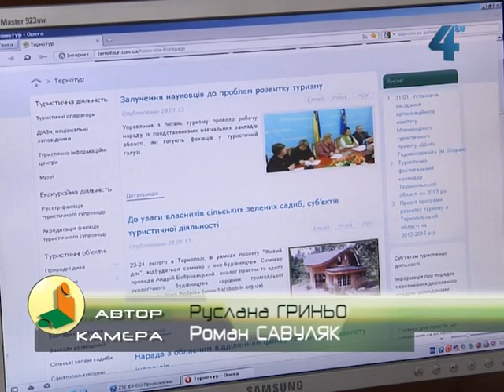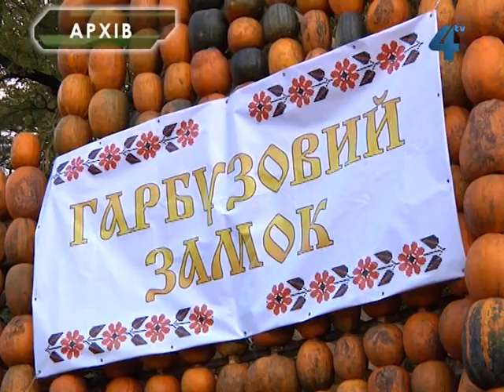Фестивалі на Тернопільщині у 2013 році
На Тернопільщині цього року проводитимуть більше фестивалей на територіях середньовічних замків та фортець. Більшість цих споруд знаходяться в занедбаному стані, а деякі навіть не охороняються. Аби запобігти руйнуванню замків та фортець, в області планують залучати їх до проведення різноманітних історико-театралізованих заходів, анімаційних шоу та фестивалей.